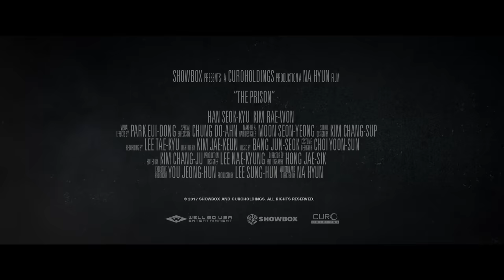The Prison | International Trailer starring Han Suk-Kyu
The Prison Official Trailer: Directed by Na Hyeon and starring Han Suk-Kyu, Kim Rae-Won, Lee Kyoung-Young, Jung Woong-In, Jo Jae-Yun, Shin Sung-Rok, Kim Sung-Kyun, watch the trailer for the action movie The Prison.

A disgraced cop, sentenced to hard time in a prison he once helped fill, discovers a crime syndicate within its walls with a perfect alibi: at night, they break out of jail to commit intricate heists.